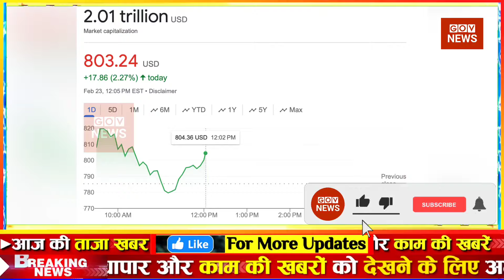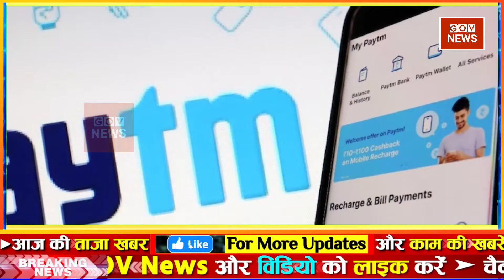Aaj ki taaja news l news Aajtak live Fatafat news govnews kisan delhi chalo protest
Latest News: Aaj Ki Taaza Khabar ● आज की बड़ी खबरें | 02 March 2024 aaj ki taaja khabar | news18 live | aaj ka taaja khabar | आज की ताजा खबर | live news | news18 india live | news live | aaj ke taaja khabar | hindi hews | latest news | news in hindi | hindi samachar | hindi khabar | news18 aaj ka samachar

आज 02 मार्च 2024 के मुख्य समाचार बड़ी खबरें, PM Modi, UP, SBI, Bihar, Delhi

aaj ka taaja khabar: buy health insurance online news, 02 मार्च 2024 की बड़ी खबरें और मुख्य समाचार

02 मार्च 2024 आज ताजा खबर, car insurance, Today Latest Morning News in Hindi, हिंदी समाचार, हिंदी न्यूज़, आज की ताजा न्यूज़, आज का ताजा समाचार

aaj ki taaja khabar: bike insurence news today, 02 मार्च, 2024 की बड़ी खबरें और मुख्य समाचार

GOV News 02 March ki badi news in youtube, 02 March ki taja khabar YouTube par, maxlife insurance top headlines of the day

02 tarikh ke samachar ● 02 tarikh ka news ● fatafat news ● mosam vibhag news ● today weather news ● travel insurance online news | weather news today ● mosam ki jankari ● Aaj ki taja news

Today Breaking News! आज 02 मार्च 2024 के मुख्य समाचार बड़ी खबरें ● PM Modi ● SBI ● Bihar ● Delhi ● car insurance quotes ● nse india ● stock market today ● nse india ● aaj ki taaja khabren

Hindi News Live: देश-दुनिया की इस वक्त की 50 बड़ी खबरें I 10 Minute 50 News I Top 50 I March 02, 2024

आज के ताजा खबर ● आज की न्यूज़ ● मध्य प्रदेश की आज की न्यूज़ ● एमपी की न्यूज़ ● बिहार की ताजा खबर ● दिल्ली की खबर ● सुबह की खबरें ● मध्य प्रदेश की. icici lombard bike policy news ● आज की ताजी खबर  ● आज के समाचार ● आज के मुख्य समाचार ● आज के ताजा समाचार ● बिहार के आज के समाचार ● मध्य प्रदेश के ताजा समाचार ● आज के मुख्य समाचार ● आज के समाचार

Today Breaking News 02 March 2024 आज के मुख्य समाचार बड़ी खबरें | nifty smallcap 100 latest news | Weather News

Aaj ki news - DLS News, health insurance news 02 March ki news aaj ki badi khabre Live DLS news Today News bulletin.

02 March 2024 Up News Uttar Pradesh Ki Taja Khabar Mukhya Samachar CM Yogi Samachar Clean News UP

news ● travel insurance ● mausam samachar ● dls news ● taja khabar ● aaj ka taja samachar ● home loan ● adani enterprises share price ● aaj ki taaja khabren ● bank nifty ● 02 March 2024 ● health insurance ● fatafat news ● aaj tak ● 02 March 2024 news ● adani green price ● 02 मार्च● आज 02 मार्च 2024 के मुख्य समाचार ● clean news mp ● बड़ी खबरें ● aaj ki news ● zee news ● top 50 news ● gov news ● today news ● today breaking news ● dls bhai ● aaj ke mukhya samachar • 02 March 2024 news